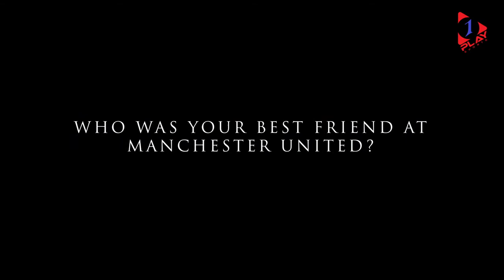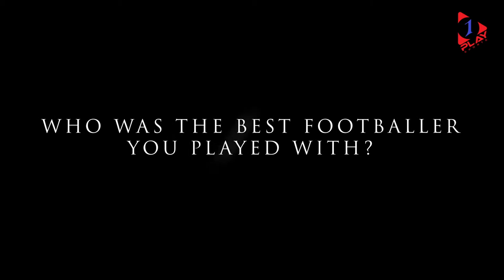Questionable Questions EP 6: David May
⏮ REWIND to David May's Meet & Greet with Manchester United Supporters Club Singapore and introducing him to Questionable Questions❓

The treble winner reveals his bestfriend at Manchester United and if he ever received the hairdryer treatment. 🌬😨